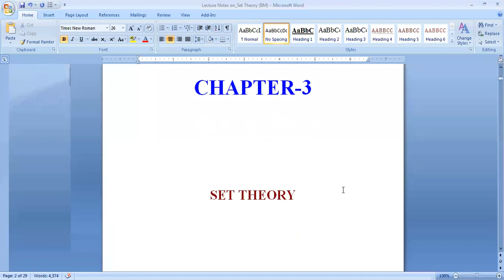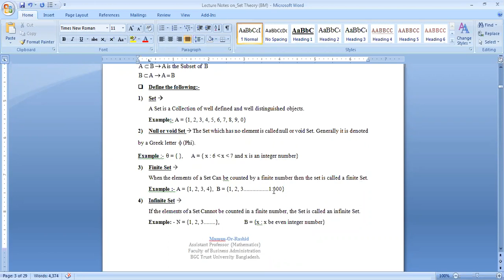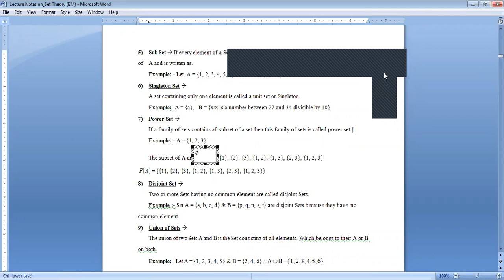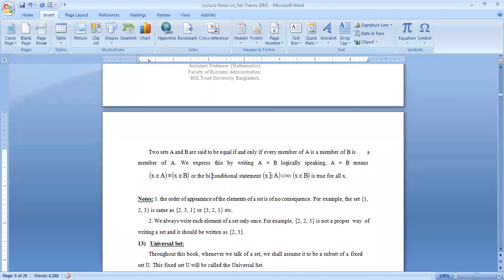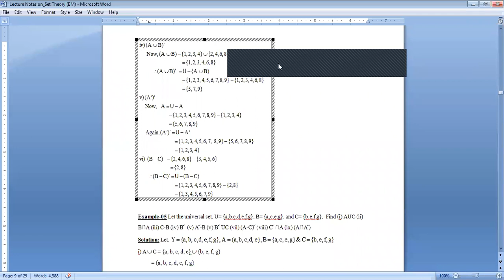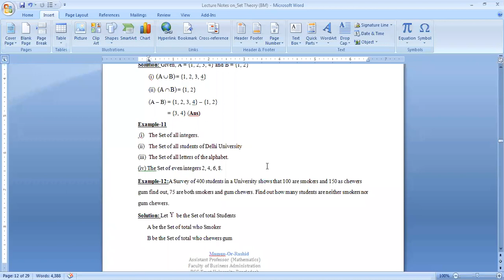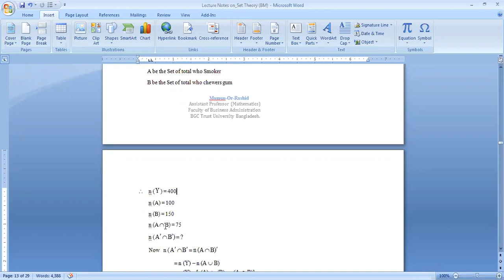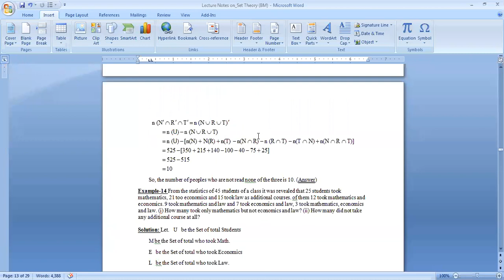Business Mathematics_(Set Theory) Part-1